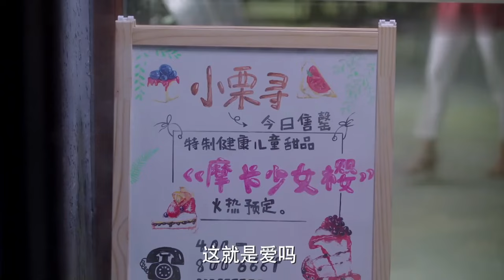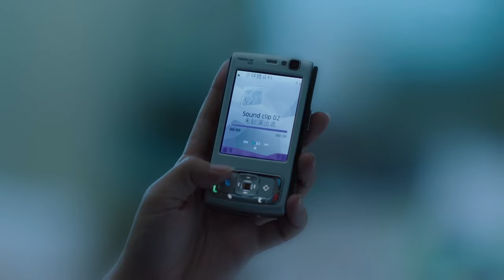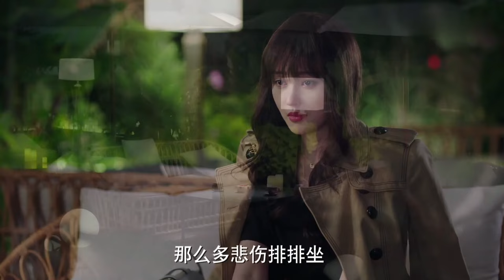【EngSub】闪婚总裁契约妻 EP26|白鹿被闺蜜设计惨遭男友抛弃，霸总王鹤棣扔下一纸婚约，对全天下宣告他的占有！